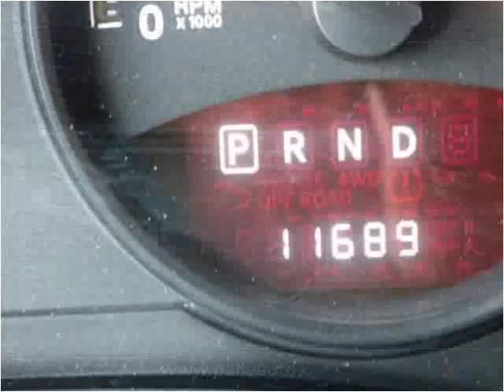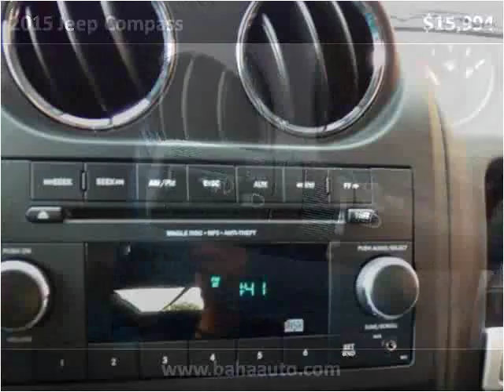2015 Jeep Compass Used Cars Chicago, Burbank IL